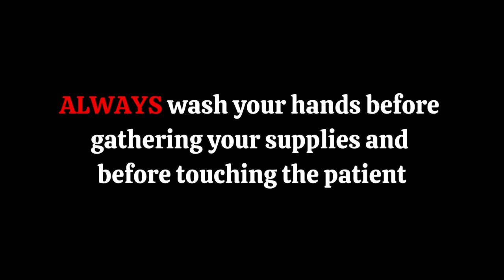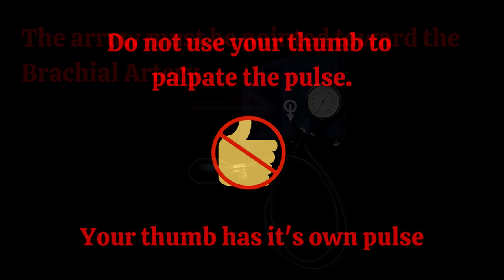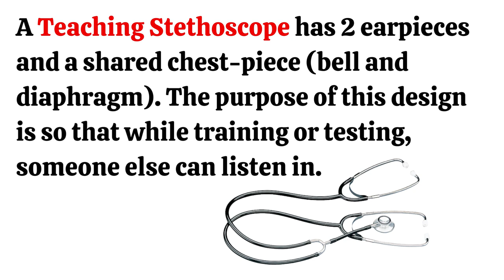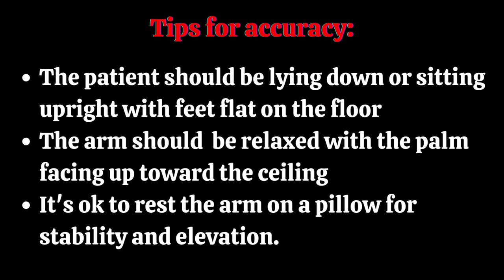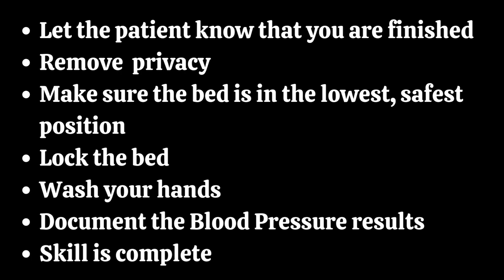Manual Blood Pressure Tips and Tricks | CNA Skills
This video was created to answer a few of the most asked questions related to the Manual Blood Pressure CNA Skill. There is no quiz attached to this presentation, only pertinent information. Manual Blood Pressure is one of the trickiest skills to learn but once you master it it will be a breeze. You can never practice this skill too much so it's important that you use your time wisely.

👉"7 Steps To Finding The Perfect CNA Class, For YOU!"

Amazon ~ CNA Instructor, Miss Nicole
Here you will find both of my CNA Test Prep Activity Books
📕CNA Test Prep Activity Book
📔CNA Test Prep Activity Book, Vol 2

FB ~ Miss Nicole, CNA Instructor

 Topics Covered:
 00:00 Intro
 00:16 Greet the Patient
 00:46 Hand Washing Simulation
 01:01 Supplies Needed
 01:11 Blood Pressure Cuff
 02:20 Teaching Stethoscope
 03:08 Alcohol Wipes
 03:26 Tips for Accuracy
 03:49 Exit Steps
 04:13 Pro Tip